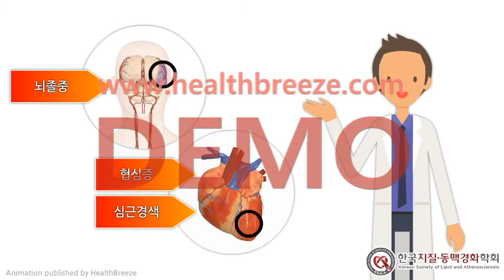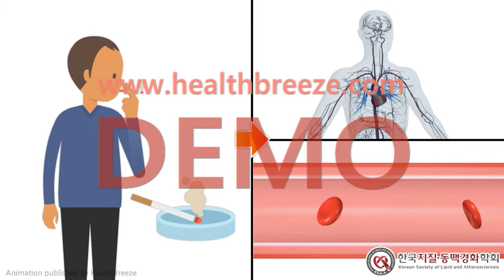[시연용] l0148aako_[한국지질동맥경화학회] (9) 노년기의 혈관건강 관리방법